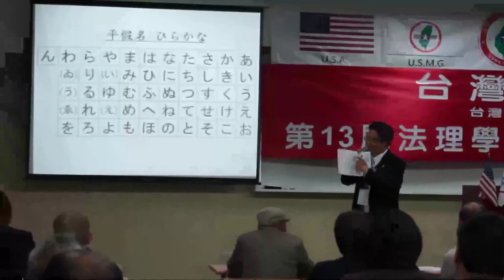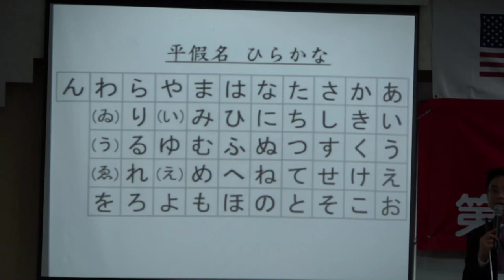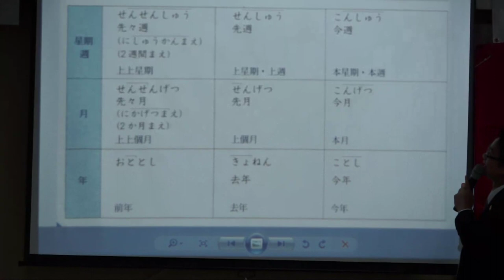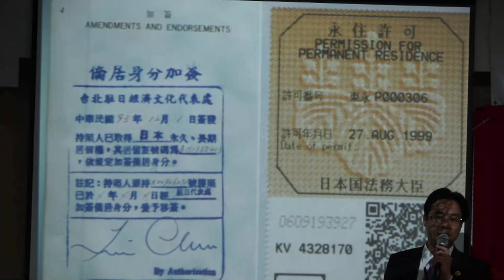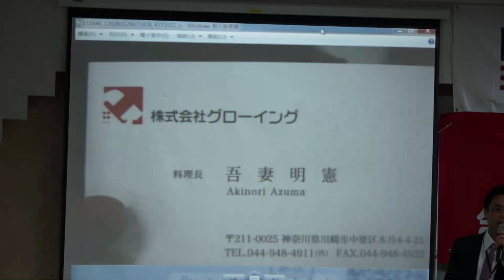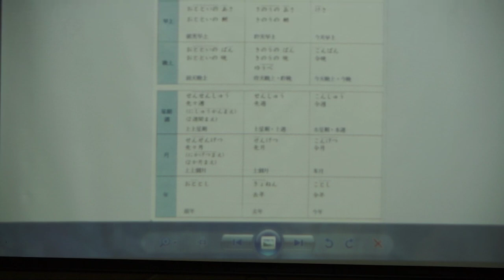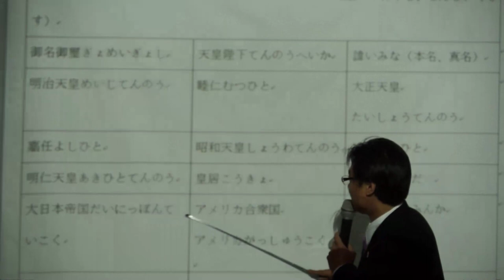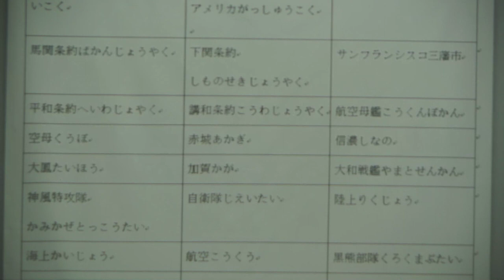130427-B7a-日文教學-吾妻明憲-台灣(民)政府第13屆法理學院高級行政參議班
130427-B7a-日文教學-吾妻明憲-台灣(民)政府第13屆法理學院高級行政參議班